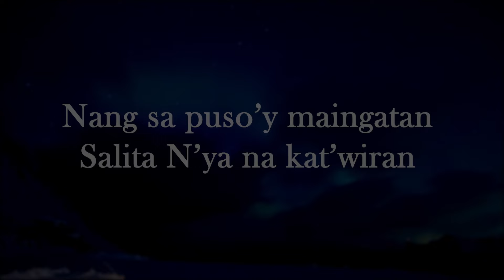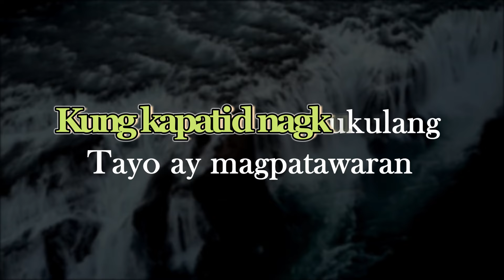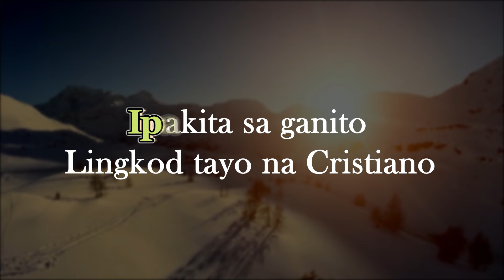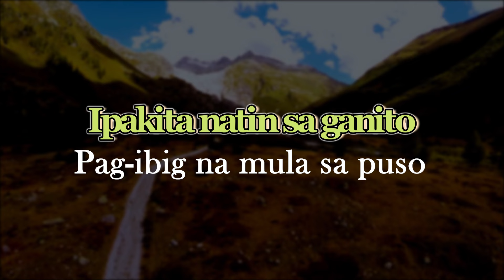Lingkod na Christiano, Karaoke, Minus1, Videoke, Minus one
all credits to MCGI and MCGI channel please visit their  official  you tube channel:
for fair usage policy